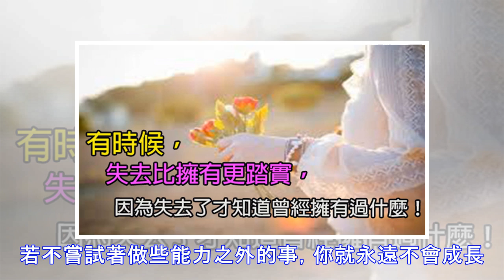有時候，失去比擁有更踏實！